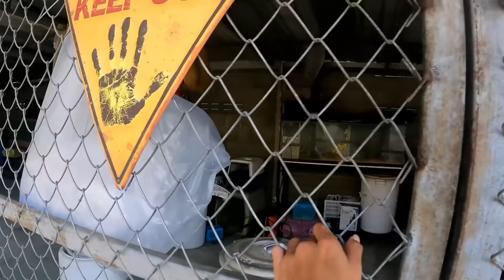Que no os quiten la pasion!!!!!!!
SI QUIERES COLABORAR EN LA CONSTRUCCION DEL SANTUARIO